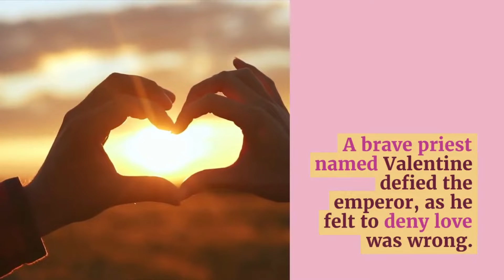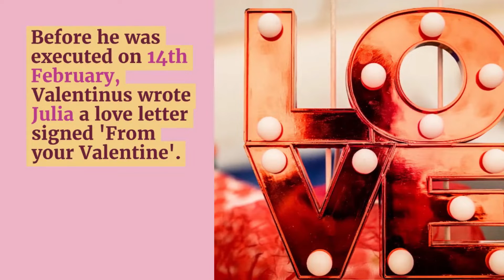The History Of Saint Valentine's Day | Valentine day 2022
The History Of Saint Valentine's Day

2000 years ago, the most powerful army in the world belonged to the Romans. Soldiers  wanted to get married and set up families. The Emperor, whose name was Claudius the Second made a law that no soldier was allowed to get married.

By that time, many of the Romans were Christians – and one of their leaders was a Bishop called Valentine who decided to let soldiers get married in his church.

Valentine was arrested and  the emperor sentenced him to death.